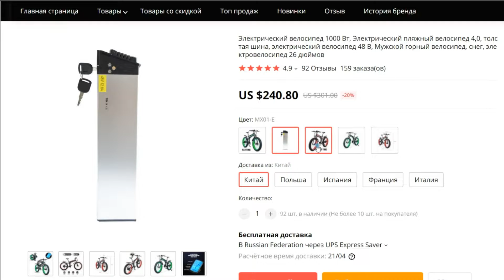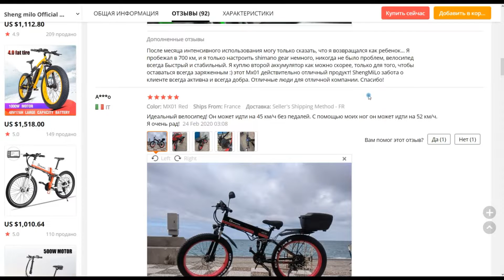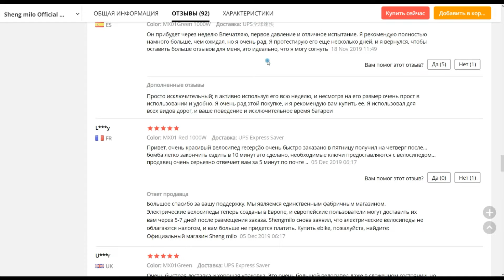ЭЛЕКТРО ВЕЛОСИПЕД С АЛИЭКСПРЕСС 48V 1000W / ЭЛЕКТРО ФЭТБАЙК Sheng milo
Электрический велосипед Sheng milo MX01.
1:35 Смотреть отзывы от покупателей.
Характеристики:
Цвет :Зеленый\Красный
Емкость аккумулятора:12,8 Ач
Время зарядки :6-7 часов
Дальность пробега,：чисто электрический 30-40 км
Мощность двигателя ：48В 1000Вт
Число передач: 21 скорость
Технические характеристики шин :26 * 4.0
Материал рамы: алюминий
Материал подседельной трубки: алюминиевый сплав, регулируемая
по высоте в диапазоне 60-90 см
Материал передней вилки :алюминиевый сплав
Максимальная грузоподъемность :180 кг
Передняя вилка амортизирующего типа, пружинная амортизация
Тип тормоза: передние и задние дисковые тормоза
Приветствую Вас на канале Video Aliexpress!
Этот канал посвящен обзорам и распаковкам разных товаров из Китая.
Если вы пользуетесь продуктом из видео, поделитесь своим мнением о нем с другими людьми в комментариях.